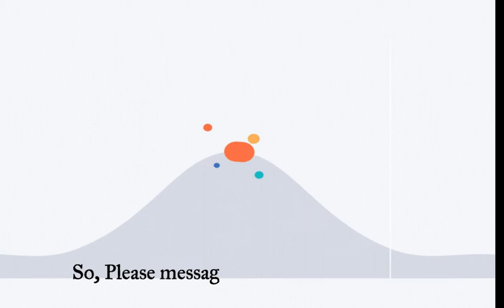🔥🔥I will super fast organic YouTube video promotion🔥🔥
💖💖 If you want to promote your YouTube video to the targeted audience then click this link on my Fiverr profile 💖💖

💖💖 Welcome To Genuine, True, and Fast Natural YouTube Video Promotion.

Are you looking for a YouTube expert to help your YouTube videos reach a targeted audience, then you've come to the right place. Because I will super fast organic youtube video promotion.

To get super fast organic success on youtube, you have to focus on real and organic video promotion. We can work together with the most effective, creative, and efficient ways to promote your video, which helps in ranking and bringing more audience to watch your videos.

🏂Platforms We Use:-

✅ Google ads campaign (Main Method)
✅ create high-quality backlinks
✅ Web 2.0 blogs
✅ Targeted blogs and communities
✅ And promote your video on top social media platforms.

🌋Benefits Of This Gig:-

✔ Super fast organic and real engagements
✔ Potential worldwide audience
✔ Absolute compliance with YT-TOS
✔ Safe and professional services
✔ Massive help for video ranking

👉 4 years of experience on this platform
👉 Client satisfaction fires a priority
👉 Great communication
👉 Super fast delivery

🔰 Important NB: This gig will give your content the needed exposure it deserves. so, Please message me before placing an order.